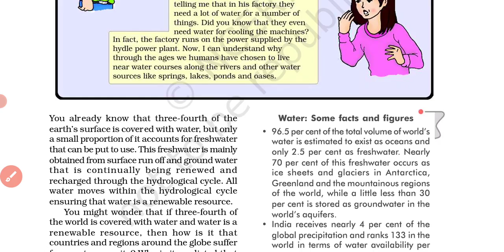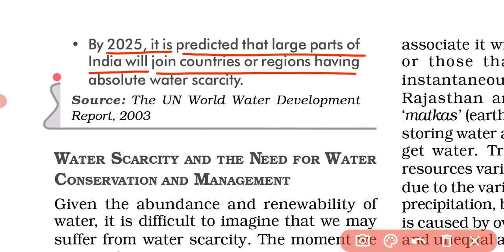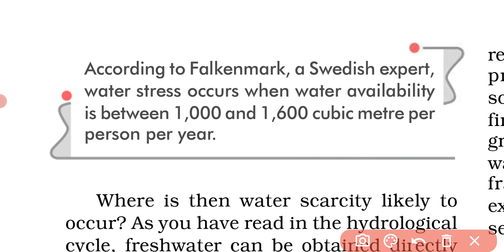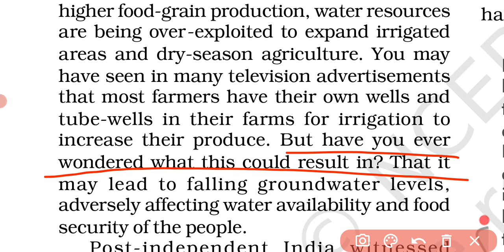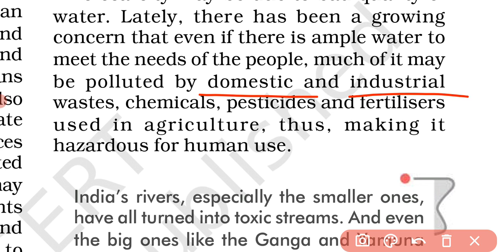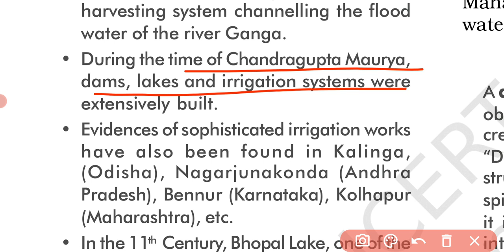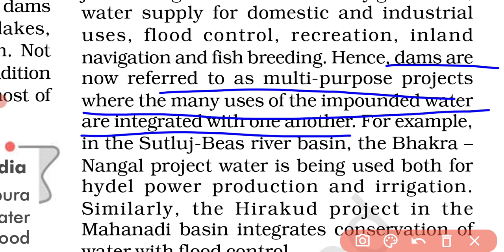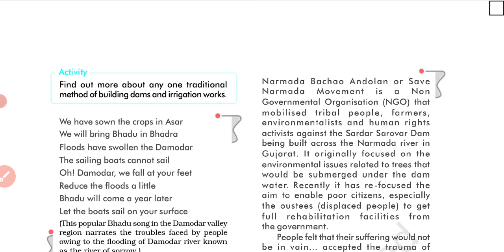Water Resources Chapter 3 Part 1 Class 10th Ncert CBSE | Aspirant Navi